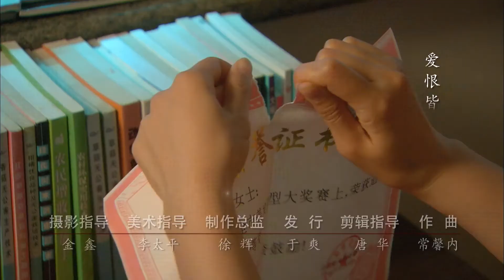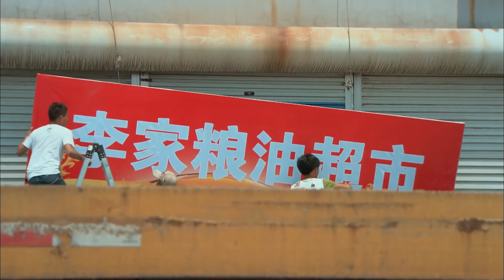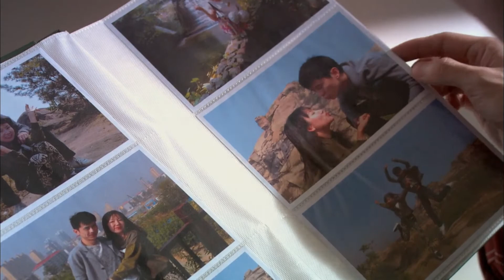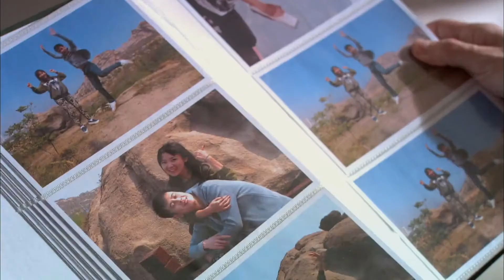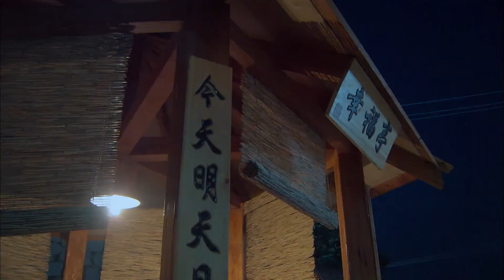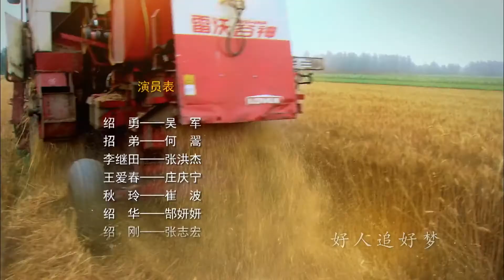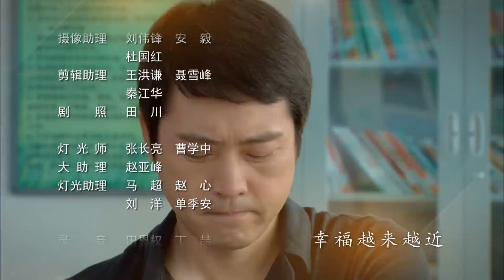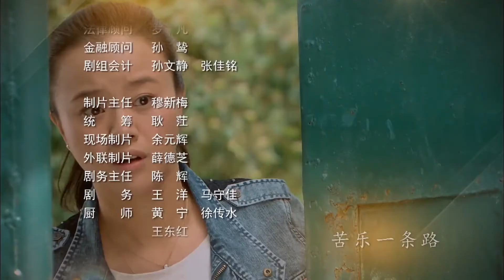《幸福越走越近》31 农村亲情伦理大戏（吴军忱、张洪杰、史可、李大强、何翯、关小平等主演）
导演：张惠中
主演：吴军忱、张洪杰、史可、李大强、何翯、关小平
集数：45集

剧情简介：
　　大年三十夜，李继田要求儿女出资兴建家庭股份制农场，引发李家上下轩然大波。二儿子绍勇极力赞同，招弟希望丈夫随自己进城发展，夫妻关系出现裂痕。小女儿绍华为支持娘家办场，怂恿丈夫从婆家“骗”出资金，不想为自己婚姻埋下危机。大哥绍刚甘心让权，大嫂王爱春望夫成龙，不得已频出“恶”招。绍勇苦于自己的梦想无人理解，却意外得到了初恋情人吴秋玲的支持，事业上的惺惺相惜使两人遭遇来自各方的误会。李继田与吴老二同时钟情村医郜桂兰，李吴两家由于家庭农场和情感危机演变得势同水火……